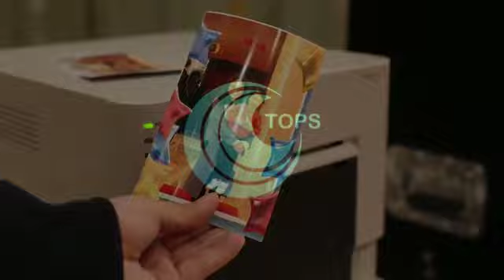selfie Mirror with instant Printing.